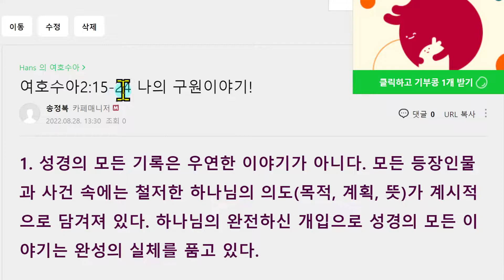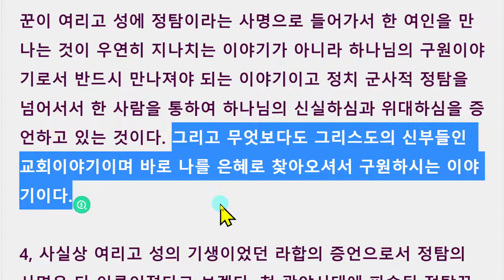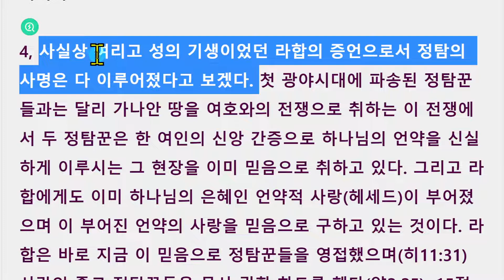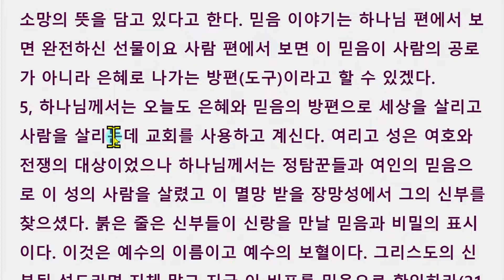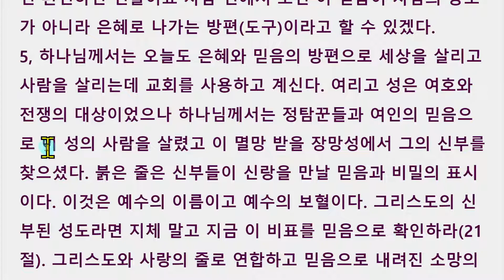5. 여호수아2:15-24 나의 구원이야기!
한스 마태복음 재생 목록

한스의 글을 읽으시려면 클릭하시면 글모음으로 갑니다.